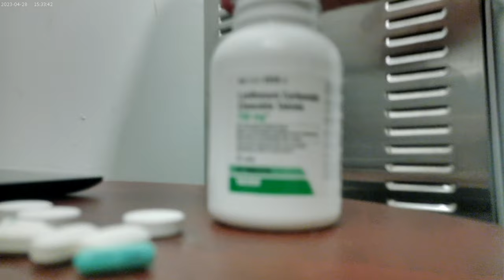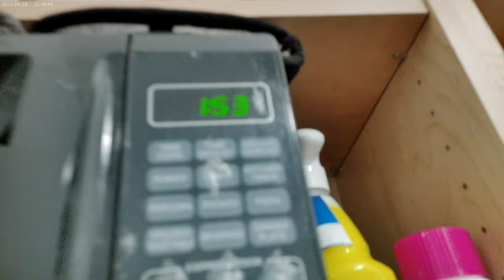Some leftover slop from the other day LOL September 3rd 2024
Not much to look at, but I liked it. This is leftovers of a combination of Pork Ramen, chips & cheese I made the other day where I wanted to use up the rest of certain things. I wasn't able to eat it all, so I warmed the rest up for a early morning snack XD I am going to drink Winco Brand diet cola with this stuff !!